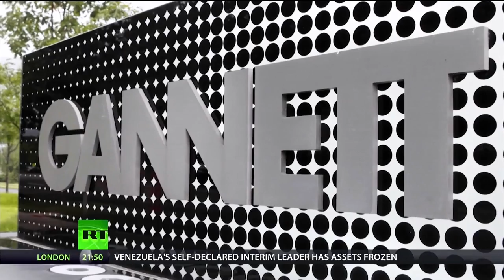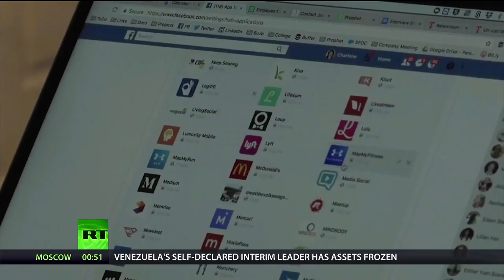Gannett Making Major Cuts As Online Media Outlets Begin To Takeover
Via America’s Lawyer: Legal Journalist Mollye Barrows joins Mike Papantonio to talk about the recent cost-cutting move by Gannett to slash jobs all across the country.